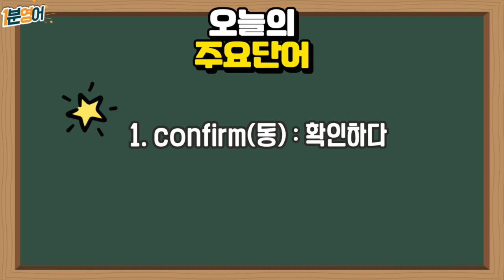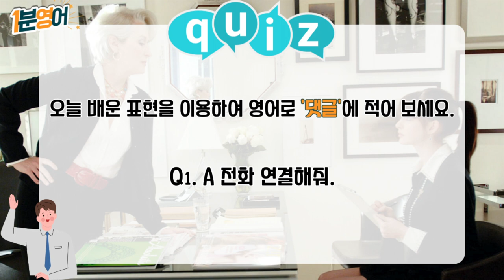띵작으로 배우는 하루 1분 영어! (Feat : 악마는 프라다를 입는다.)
띵작으로 배우는 1분 영어는 매일 다양한 영상과 함께